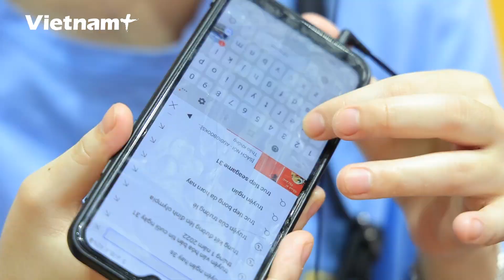Xúc động màn cổ vũ của hai cổ động viên đặc biệt nhất tại SEA Games 31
Nhà thi đấu Tây Hồ rộ lên tiếng cổ vũ khi nữ võ sĩ Trương Thị Kim Tuyến của đội  Taekwondo Việt Nam bắt đầu ra đòn và giành được lợi thế lớn trước đối thủ tới từ Thái Lan. Trong khi tất cả đều đứng cả lên hò reo thì Thương lại bắt đầu kể lại diễn biến cô “nghe” được cho Thảo Đan đang ngồi ngay bên cạnh.

Họ là những cổ động viên đặc biệt nhất SEA Games 31 khi đều là người khiếm thị nhưng vẫn cháy hết mình với từng khoảnh khắc chỉ bằng… đôi tai và tình yêu với thể thao Việt Nam.

Cùng sinh năm 2000, Nguyễn Thảo Đan (Thái Hà, Đống Đa, Hà Nội) và Phạm Thị Phương (Nghĩa Đô, Cầu Giấy, Hà Nội) có lẽ là hai cổ động viên đặc biệt nhất SEA Games 31. Bị khiếm thị từ nhỏ, nhưng cả Thảo Đan và Phương vẫn tự mình tới các địa điểm thi đấu gần nhà để cổ vũ cho đoàn Thể thao Việt Nam.

Điều khiến hai nữ cổ động viên cảm thấy vui nhất là các em luôn nhận được sự giúp đỡ nhiệt tình của các bạn tình nguyện viên, lực lượng an ninh và tất cả khán giả.

Thương chia sẻ: “Tinh thần chung của SEA Games 31 là Vì một Đông Nam Á mạnh mẽ hơn. Cá nhân chúng em cũng muốn gửi tới cho tất cả cộng đồng nói chung và các bạn khiếm thị nói riêng thông điệp về một kỳ SEA Games xóa bỏ mọi ranh giới, khiếm khuyết. Chúng ta đều là người Việt Nam, đều có chung tình yêu và niềm tự hào. Hãy tự tin vào cuộc sống và hết mình cổ vũ cho các tuyển thủ của chúng ta”.

Trước lúc ra về, hai bạn không quên nhờ những người xung quanh chụp giúp một vài tấm ảnh, đăng lên mạng xã hội để lưu giữ kỷ niệm của những chuyến đi đặc biệt này.